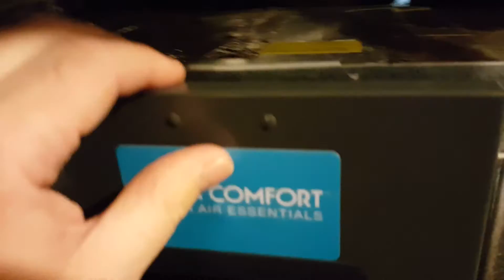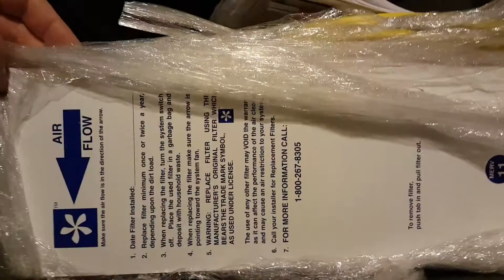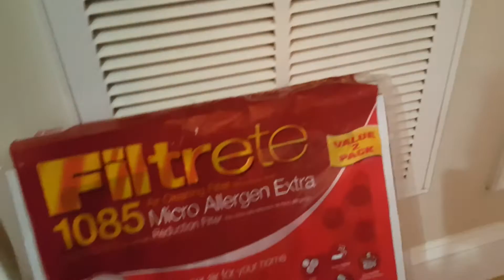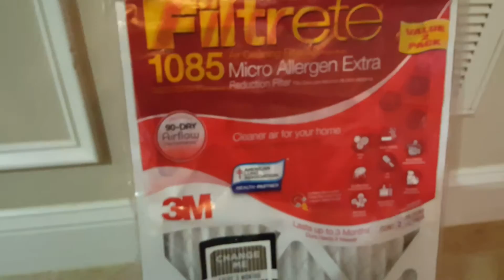Bitcoin mining farms at home and air quality concerns. Do antminer's produce harmful VOC?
In this Bitcoin mining video I will talk a lot about air quality and potential hazards from VOCs that the processors can produce.

Antminer S7

Antminer S9

(I use this one) EVGA SuperNOVA 1600 T2 80+ TITANIUM:

EVGA SuperNOVA 1600 G2 80+ GOLD:

(Must have 240v) AntMiner APW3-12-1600 PSU Series 1600W Power Supply for Bitcoin Miners